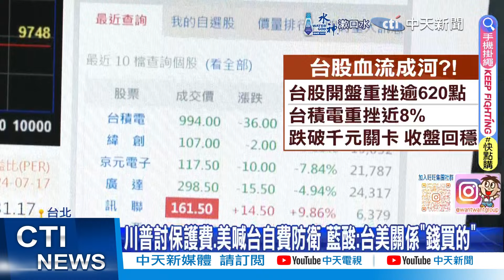【每日必看】台從沒少給保護費? 賴挨轟"跪舔美國"｜轟執政黨"拆解台積電" 孫大千:賣台!二百五! 20240719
00:00 美不讓孩子上戰場? 籲台編足國防預算
03:51 國防預算應占GDP的5%? 柯文哲曝"跟美討論過"
05:14 川普喊跟台收保護費 打了民進黨耳光?
05:41 台從沒少給保護費? 賴挨轟"跪舔美國"
07:22 美媒提醒川普 台攸關美太平洋同盟體系
07:45 外資看台積 仍是台股全村的希望
08:31 轟執政黨"拆解台積電" 孫大千:賣台!二百五!
12:05 川普討保護費.美喊台自費防衛 藍酸:台美關係"錢買的"